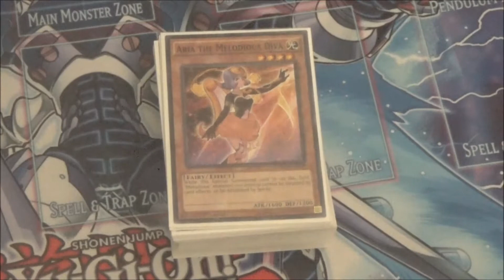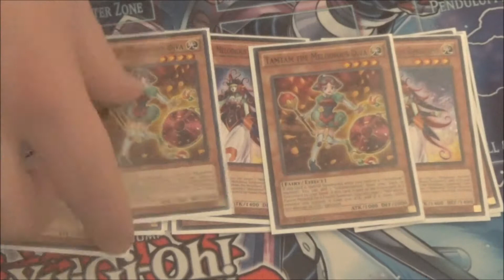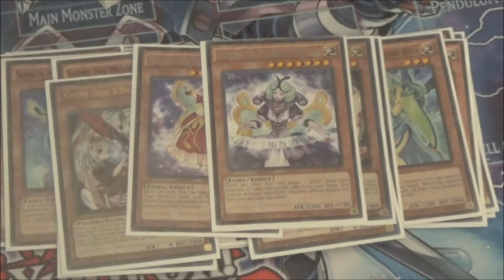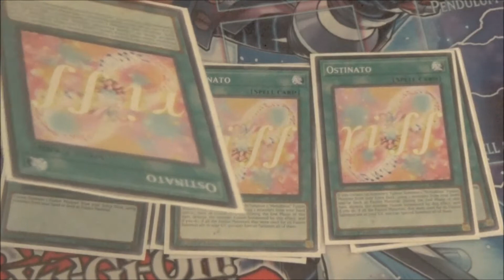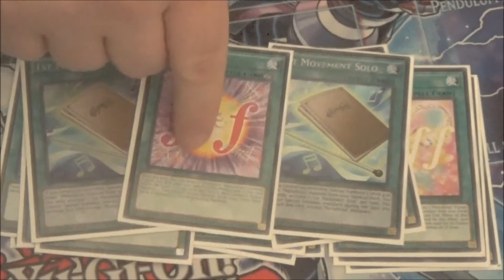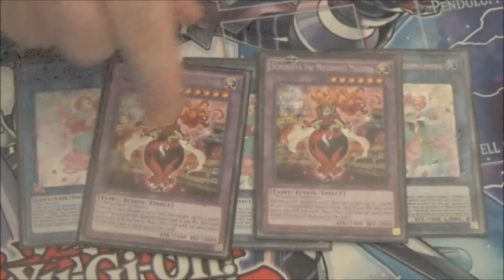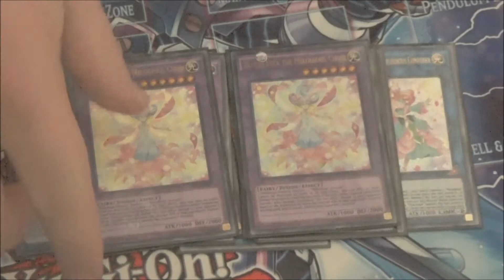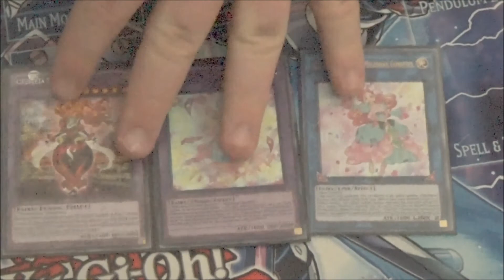Melodious April 2020 Deck Profile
DB and Ygopro: Lowtier4life

YgoAmino: Lowtier4life

Amazon wishlists